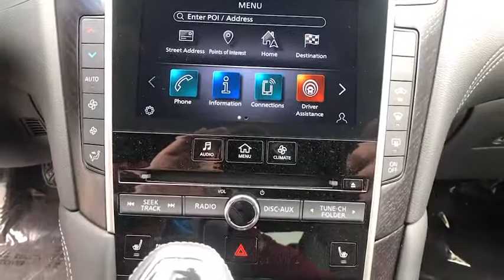2021 INFINITI Q50 Bakersfield, Lancaster, Santa Maria, Palmdale, Santa Barbara, CA 21600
Graphite Shadow New 2021 INFINITI Q50 available in Bakersfield, California at Infiniti of Bakersfield.
2021 INFINITI Q50 3.0t SENSORY - Stock#: 21600 - VIN#: JN1EV7CP4MM700081